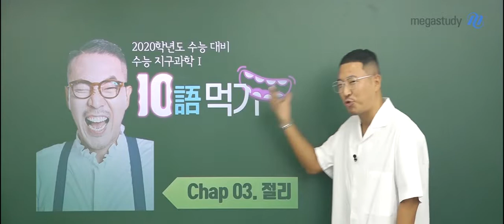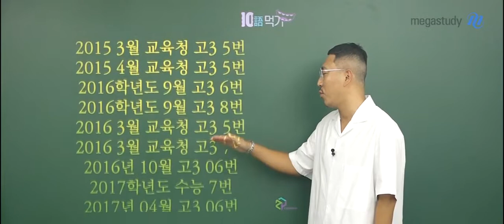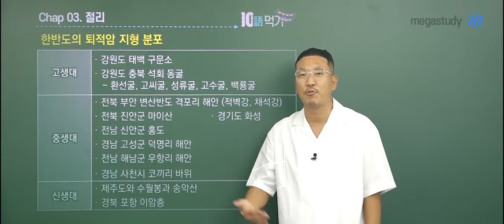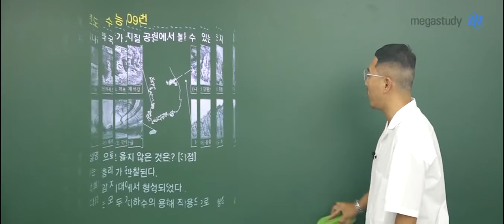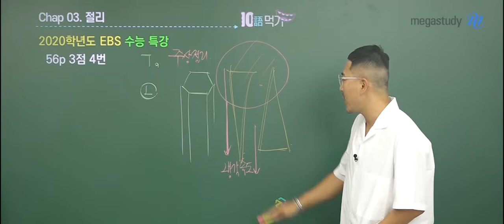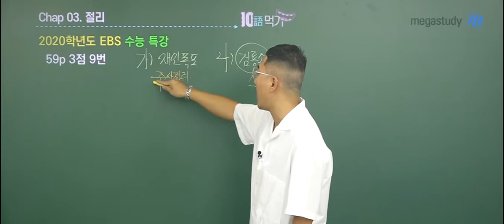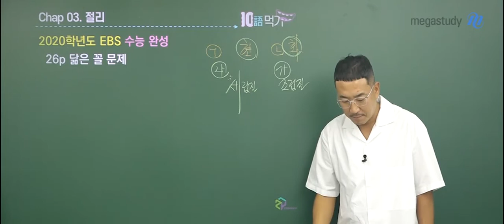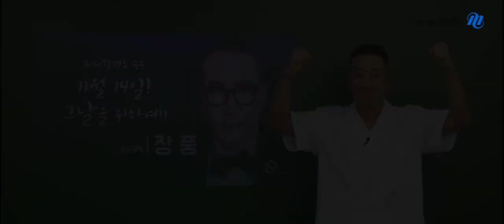[메가스터디] 지구과학 장풍 쌤 - 2020 수능 지구과학 10語 먹기, Chap3. 절리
많은 풍마니들의 뜨거운 반응으로~
세번째 주제도 빠르게 공개합니다!

2020학년도 수능 대비 지구과학l
10語(어) 먹기!

☞ 10語 먹기 공개특강?

실전에서 지구과학l 문항을 보다 빠르게 풀기 위해
효과적으로 시간을 배분하는 방법을 익히며,
문제를 쉽고 정확하게 풀 수 있도록
장풍 선생님의 노하우를 전수하고 있습니다!

Chapter 03. 절리

절리 역시 수능 빈출 주제로,
주상절리와 판상절리 모두 많이 출제되고 있는 경향입니다!

절리에 대한 내용을 정리하면서,
수능에 단 한 번도 빠지지 않고 매년 출제되고 있던
♬아름다운 한반도♬를 함께 정리해봅시다!

EBS 수특/수완과 함께라면 더더욱 좋습니다!
장풍 선생님과 어깨를 들썩들썩하며 학습해보세요~ ^^v

나도 모르게 흥얼거리게 되는 장풍 선생님의 암기법이 궁금하다면,